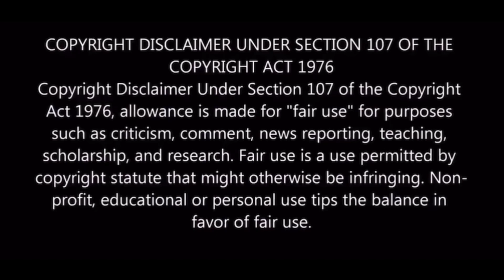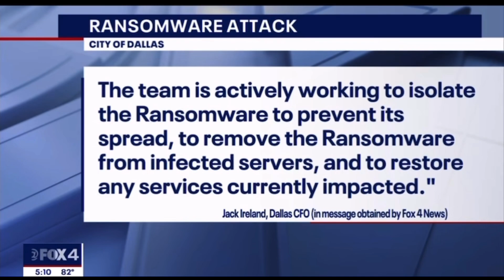HAPPENING NOW! THIS POLICE STATION HAS BEEN CYBER ATTACKED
Happening now this police station has been cyber attacked. The Dallas police has been hit with ransom ware

TIME STAMP
00:00 INTRODUCTION